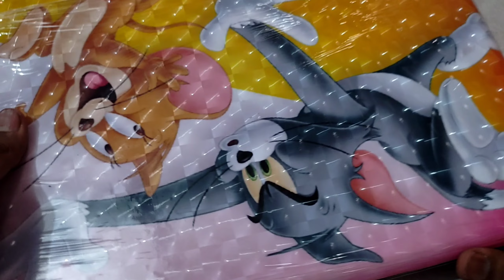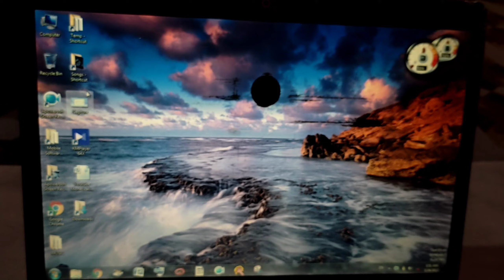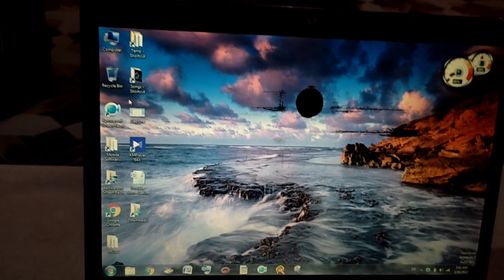मैं इस Laptop से Video बनाता हूँ | जरा देखो तो इसकी Condition 😂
My Laptop Condition
My Laptop

Channel Keywords:-
Technical Humanboss
technical humanboss